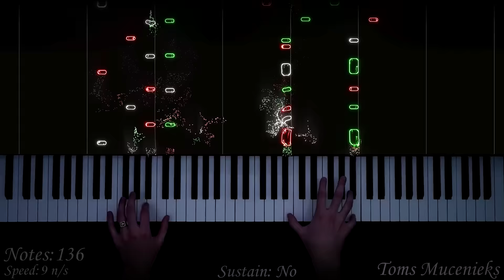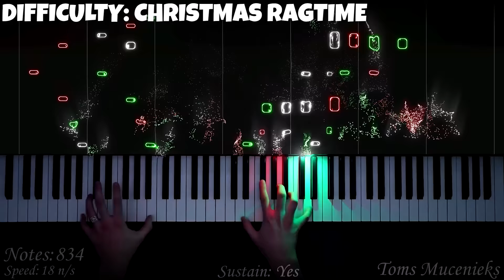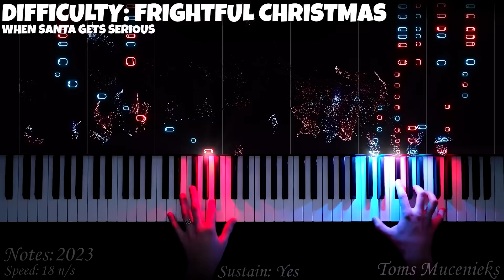Jingle Bells | EASY to EXPERT But...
In this PIANO TUTORIAL you can learn HOW TO PLAY Jingle Bells EASY to EXPERT on piano! :)

0:00 TOO EASY
0:08 EASY
0:16 MEDIUM
0:23 HARD
0:31 LEVEL 50 CHRISTMAS PIANIST
0:49 CHRISTMAS RAGTIME
1:11 SAD CHRISTMAS
1:42 FRIGHTFUL CHRISTMAS
2:17 LEVEL 100 SANTA ON STEROIDS

🌟Gear:
Yamaha P-515
Nikon D5300
Synthesia
Stereo Audio Cable
PC

🌟Song:
Composed by James Pierpont